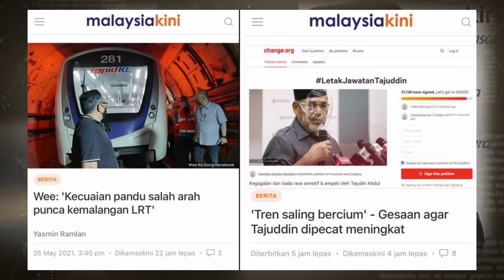YB TAJUDDIN DITAMATKAN PERKHIDMATAN DARI PRASARANA.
Perkhidmatan Ahli Parlimen Pasir Salak Tajuddin Abdul Rahman sebagai Pengerusi Bukan Eksekutif Prasarana Malaysia Berhad (Prasarana) ditamatkan berkuat kuasa serta merta.
Perkara itu dinyatakan dalam sepucuk surat yang ditandatangani Menteri Kewangan Tengku Zafrul Abdul Aziz.